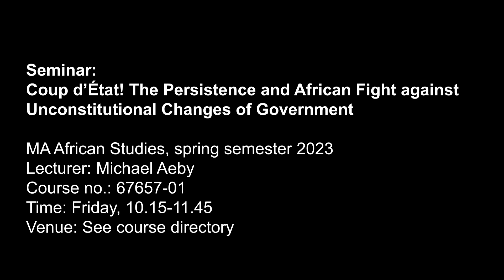Coup d’État! The Persistence and African Fight against Unconstitutional... (M. Aeby, spring 2023)